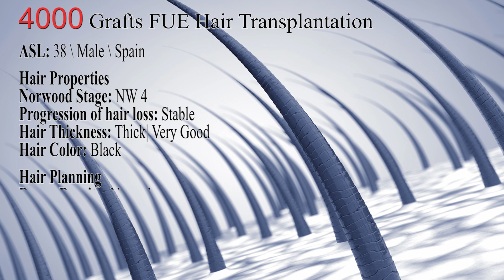Norwood 4 FUE Hair Transplant / Norwood 4 Injerto Capilar FUE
⭐3700 Grafts FUE Hair Transplant Before After / 3700 Folículos FUE Trasplante de Pelo Antes y Después

Will my hair grow up?
Yes sir, it will grow up and also you can dye and shape or cut your growing hair.

How long does the operation take?
The operation takes approximately between 6 and 8 hours and this period changes depending on the number of grafts transplanted.

Is there any pain after the operation?
You do not feel pain after hair transplantation with FUE method. You need to sleep in positions suggested for 7 days post-operation.

What is the mm of your punch?
What is the average fee?
In what cases you cannot get hair transplantation?
Does it leave a mark or a scar and when do these heal?
What are the medicines I will use?
How are the hair follicles are directed, what is the direction they grow?
Does the current hair fall off?
Do all hair follicles transplanted grow?
Do the hair follicles transplanted fall off in time?
What is graft? How many hair follicles does one graft include?
How many grafts may be transplanted in one session?
Is it required to shorten the hair before transplantation?
Does the hair grown back on the areas where the hair follicles are transplanted?
How long does it take for hair to grow?
Will the hair transplanted take a natural appearance?
Where do you conduct your operations?